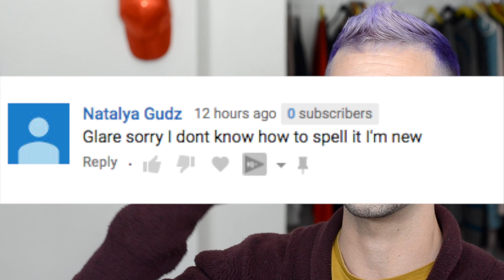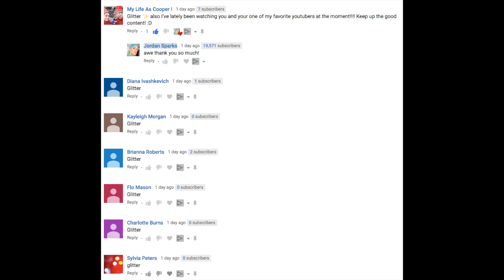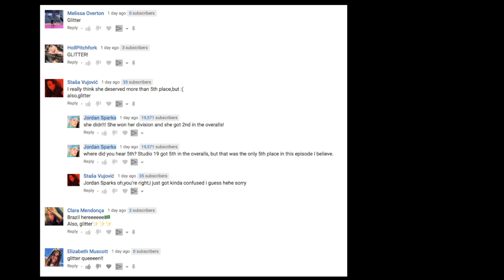Dance Coach Reacts to 'Body and Soul' - Dance Moms Season 8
Hi Sparkles!!

In today's video we are going to be reacting to the season 8 Dance Moms cast in the group dance  'Body and Soul' from Dance Moms Season 8 Episode 10 'No More Mamma Drama' ! I hope you all loved this video!! Thank you so much for the video suggestions, keep them coming!!

 oh...

and don't forget to STAY SPARKLY!!!

xoxo - Jordan

ADD ME ON SNAPCHAT!! jjsparks
ADD ME ON TIKTOK!! jordanjsparks

I hope that I have provided you with some, educational, entertaining and informative content! This video is for entertainment and educational purposes only and is not intended to infringe upon any copyright :)